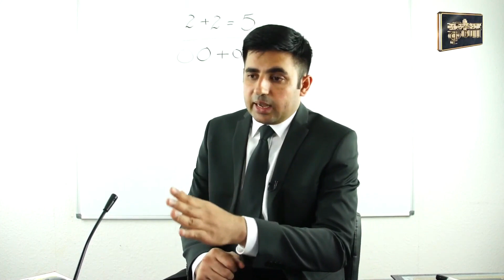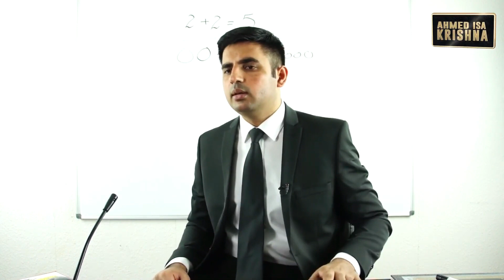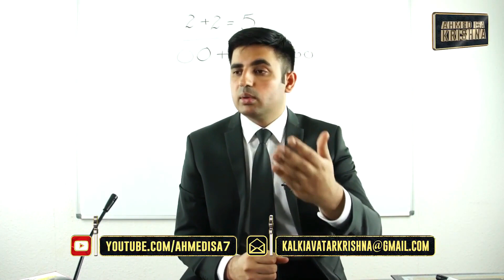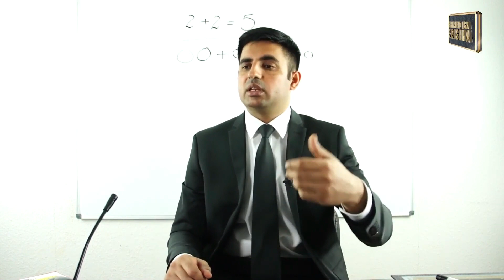Who Kon Log Hain Jin Ki Rahnumai Allah Karrha Hai? | Short Clip | Ahmed Isa | Kalki Avatar Krishna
ان روابط سے بھی ڈاونلوڈ کر سکتے ہیں
Part 1